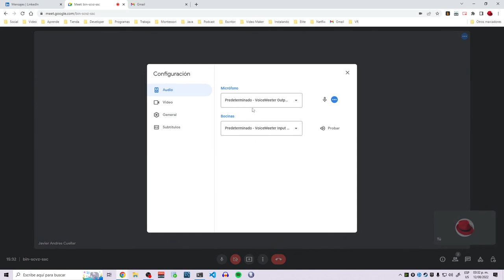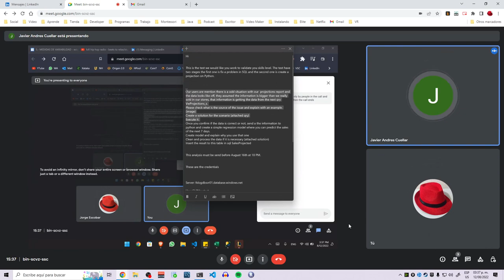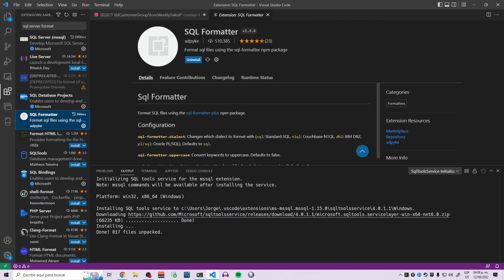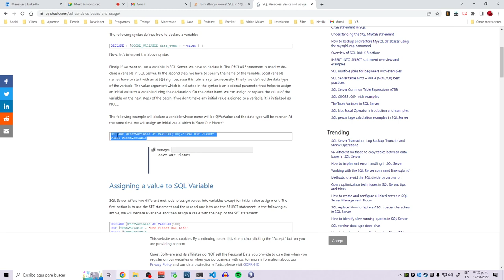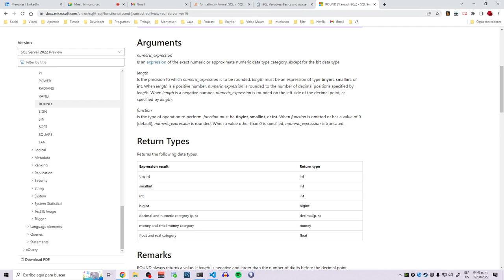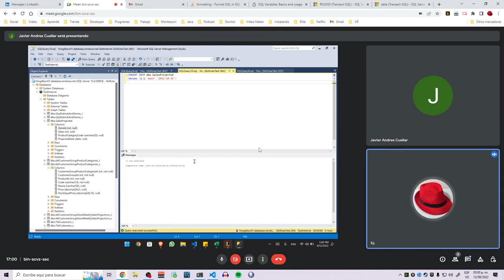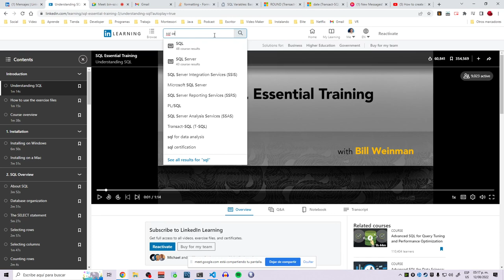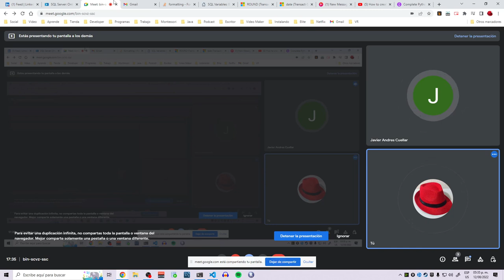Resolviendo entrevista técnica de trabajo: ingeniero de datos.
Apoyando a un joven graduado en 💽"Data Analytics" a resolver un problema de entrevista de trabajo bastante difícil.

Te deseo exito y dejo la información de contacto de este joven para que le den trabajo 👍:

Javier Andres Cuellar Muñoz  Contacto de 1er grado1er
Data Analyst | SQL | R | Python | Tableau | PowerBI | AI & Machine Learning
Bogotá, Distrito Capital, Colombia

Data Analytics Professional Certificate
Google
Jun 2022
Data Analytics and Visualization Boot Camp
University of Central Florida, Florida - USA
Jan 2022 - Jun 2022
Petroleum engineer
University of America, Bogotá - COL
Jul 2016 - Apr 2021